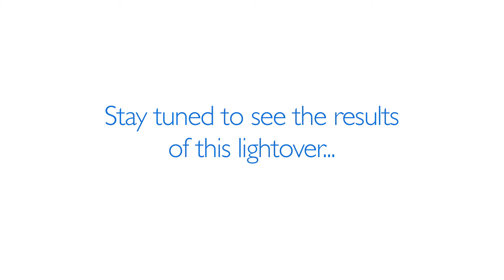Philips Lighting: metamorfoza domowego centrum rozrywki — Berlin (zwiastun)